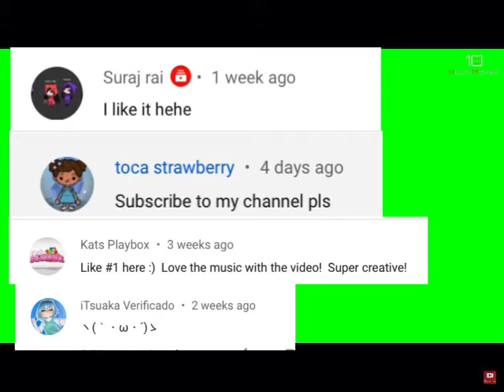SHOUTOUTS 2020!! | SuperCat Plays